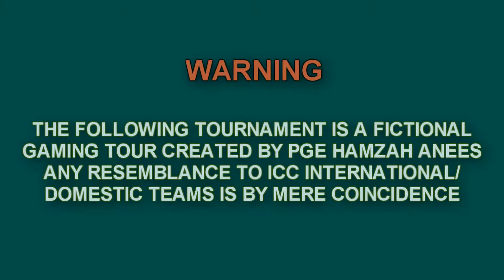PGE T20 LEAGUE 2016 - PATNA POWER v CUTTER CRUSHERS - GROUP 1 MATCH 12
PGE T20 LEAGUE 2016 - PATNA POWER  v CUTTER CRUSHERS - GROUP 1 MATCH 12 (Don Bradman Cricket 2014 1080p60 FPS HD PS3 Gameplay)

PGE T20 LEAGUE 2016 OFFICIAL TEAMS AND FIXTURES

COMPETITORS

1. (Defending Champion) Cutter Historical (Cutter Crushers)
2. Anser Hashmi (Anser Vikings)
3. Cricket Gaming Channel (Vikings Bear)
4. Nathotic 11 (Brisbane Warriors)
5. Ebrahim Jahangiri (King Crushers)
6. Piyush Pathak (Punkers XI)
7. Trailers 1 (Jhelum Jats)
8. Zage FC (Zage Sloggers)
9. Zedd Rules (Zambatta CC)
10. Mamtha Sahay (Patna Power)

League grouping

Group 1
1. Cutter Crushers
2. Zambatta CC
3. Jhelum Jats
4. Anser Vikings
5. Patna Power

Group 2
1. Punkers XI
2. Vikings Bear
3. Brisbane Warriors
4. Zage Sloggers
5. King Crushers

PGE T20 Fixtures

Begins May 11

Group 2
Match 1 – Vikings Bear v King Crushers
Match 2 – Brisbane Warriors v Zage Sloggers
Group 1
Match 3 – Zambatta CC v Patna Power
Match 4 – Jhelum Jats v Anser Vikings
Group 2
Match 5 – Brisbane Warriors v Punkers XI
Match 6 – Zage Sloggers v King Crushers
Group 1
Match 7 – Cutter Crushers v Jhelum Jats
Match 8 – Anser Vikings v Patna Power
Group 2
Match 9 – Zage Sloggers v Vikings Bear
Match 10 – King Crushers v Punkers XI
Group 1
Match 11 – Anser Vikings v Zambatta CC
Match 12 – Patna Power v Cutter Crushers
Group 2
Match 13 – King Crushers v Brisbane Warriors
Match 14 – Punkers XI – Vikings Bear
Group 1
Match 15 - Patna Power v Jhelum Jats
Match 16 – Cutter Crushers v Zambatta CC
Group 2
Match 17 - Punkers XI v Zage Sloggers
Match 18 – Vikings Bear v Brisbane Warriors
Group 1
Match 19 – Cutter Crushers v Anser Vikings
Match 20 – Zambatta CC v Jhelum Jats
Semi Final 1
G1 1 v G2 2
Semi Final 2
G1 2 v G2 1
Final
TBD v TBD